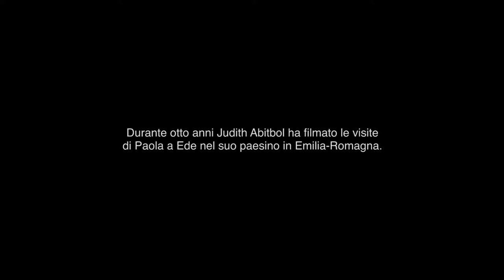Vivere Trailer IT 1080p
VIVERE (2016) Trailer IT
VIVERE un film di Judith ABITBOL
Distr. (Francia) NORTE DISTRIBUTION
Co-Produzione GODOT Production/TRIUNE Productions Ltd